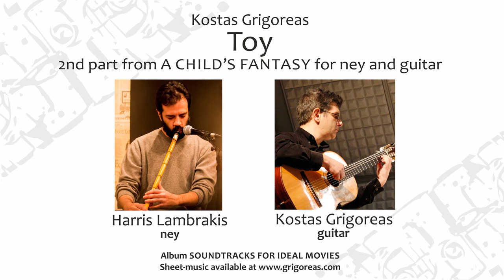Grigoreas: "A Child's Fantasy" (2.TOY) H. Lambrakis (ney) K. Grigoreas (gt) /Γρηγορέας: ΠΑΙΧΝΙΔΙ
Performed by Harris Lambrakis (ney flute) & Kostas Grigoreas (clas.guitar) @ Pithagorio Amphitheater, Athens (EBU Christmas Concert)/ Sheet-music available /Album SOUNDTRACKS FOR IDEAL MOVIES by Kostas Grigoreas.
COMPOSER'S NOTE: "This invitation to listen to the ‘Soundtracks’ for the Ideal Movies of my Imagination, might lead one to expect revelations about scenarios, roles and direction or, at least, hints of such things. But in this case they do not exist: the titles came to me spontaneously and naturally upon hearing these pieces for the first time as a complete whole. In other words, I named them in order to give them a warmer feel than ‘No. 1, No. 2, No. 3’ and so on.
Instrumental music, more than any other art perhaps, gives the composer, the performer, as well as the listener, the advantage of not being obliged to decide about the scenario and the direction. Everything is left in a state of pleasant uncertainty and, consequently, is subject to the arbitrary workings of the creative imagination of men and times. This kind of freedom was my basic motive in setting up this collection; the idea that I would give (clearly and deliberately) both to the performers and the listeners the opportunity to function inversely with regard to the concept of a soundtrack, setting their own random and hitherto non-existent imaginary movies to (my) music".
Ηχογράφηση από τους Χάρη Λαμπράκη (νέι) & Κώστα Γρηγορέα (κλ.κιθάρα) στο Πυθαγόρειο Αμφιθέατρο, Αθήνα (Χριστουγεννιάτικη Συναυλία της EBU)/ Από το άλμπουμ "SOUNDTRACKS ΓΙΑ ΙΔΑΝΙΚΕΣ ΤΑΙΝΙΕΣ" (Συνθέσεις του Κ.Γρηγορέα για μικρά οργανικά σύνολα). Η παρτιτούρα είναι διαθεσιμή για «κατέβασμα», εδώ

ΣΗΜΕΙΩΜΑ ΤΟΥ ΣΥΝΘΕΤΗ: "Εφόσον σας προσκαλώ να παρακολουθήσετε τη μουσική επένδυση για τις Ιδανικές ταινίες της φαντασίας μου, θα ήταν αναμενόμενο να σας αποκαλύψω σενάρια, ρόλους και σκηνοθεσίες. Ή έστω κάποιες νύξεις περί αυτών. Αυτό όμως δεν είναι δυνατόν, διότι απλώς δεν υπάρχουν. Και μην εξαπατηθείτε από τους τίτλους που έδωσα στα κομμάτια, αυτά ήταν ονόματα που μου ήρθαν στο μυαλό αυθόρμητα και αβίαστα μετά την πρώτη ολοκληρωμένη ακρόαση τους. Απλώς, τα ονομάτισα για να γίνουν πιο ζεστά από ό,τι το ‘νούμερο 1, νούμερο 2, νούμερο 3 κλπ.’
Η οργανική μουσική, περισσότερο απ’ όλες ίσως τις τέχνες, δίνει στο δημιουργό, τον ερμηνευτή αλλά και τον ακροατή το πλεονέκτημα να μην είναι υποχρεωμένος να αποφασίσει για το σενάριο και τη σκηνοθεσία. Όλα μένουν σε μια όμορφη εκκρεμότητα, ελεύθερα ως εκ τούτου στη αυθαιρεσία της δημιουργικής φαντασίας ανθρώπων και εποχών. Αυτή η ελευθερία λοιπόν ήταν και το βασικό κίνητρο για το στήσιμο αυτής της συλλογής∙ η ιδέα πως θα δώσω (ξεκάθαρα και εκ προθέσεως) στους ερμηνευτές αλλά και στον καθένα από εσάς την αφορμή να λειτουργήσει αντίστροφα σε σχέση με την έννοια του soundtrack, επενδύοντας μουσικά τις τυχαίες και μέχρι τότε ανύπαρκτες ταινίες τις ολόδικής του φαντασίας. "